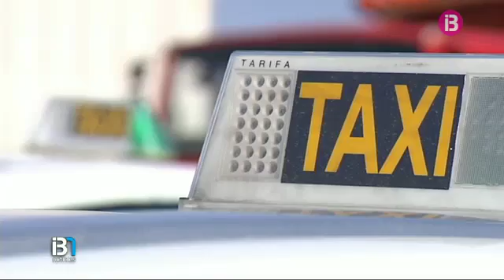Concentració de taxis a Eivissa contra el pla de llicències estacionals